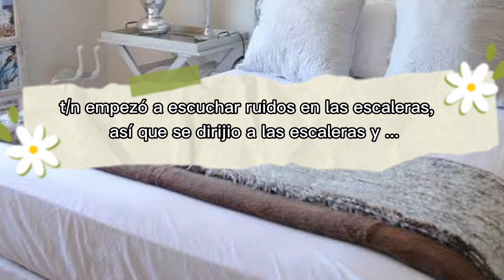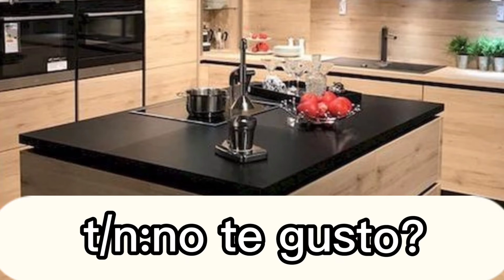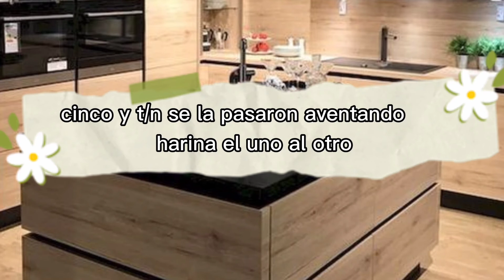Academy owl | la convivición | imagina con los hargrevees y BTS 🥰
Ahora tengo una intro para mis videos 😎.
Descripción del capitulo:Cinco y t/n tienen una gran mañana, claro después de un susto .